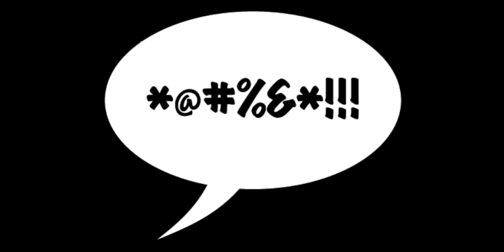Dead nation #3 - Downtown commented walkthrough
I'ts a zombie massacre out there